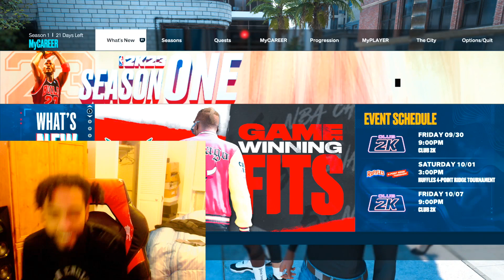THIS 6'8 DEMIGOD BUILD IS BROKEN NBA2K23! @HoodieShawnn INSANE CONTAT DUNK! WHOLE TEAM QUIT🥴!